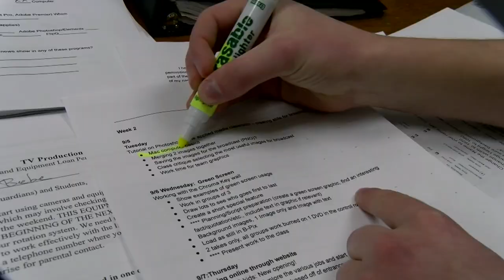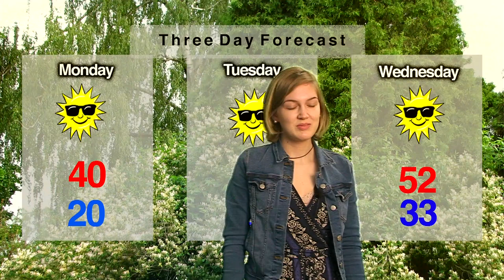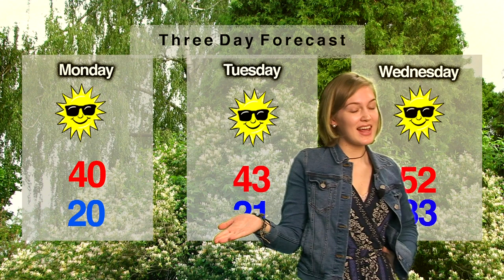BUHS-TV 3-18-19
Brattleboro Union High School Television broadcast for Monday March 18, 2019.